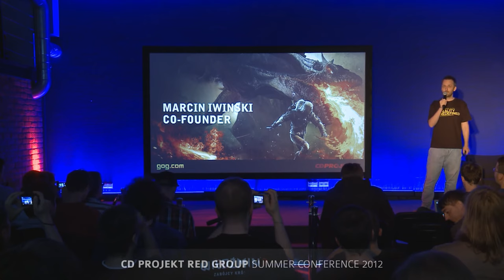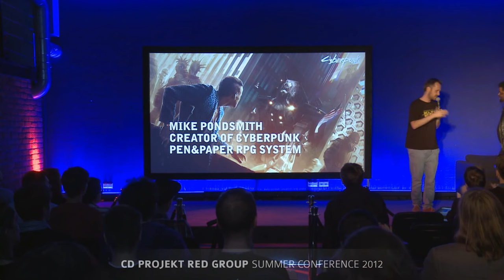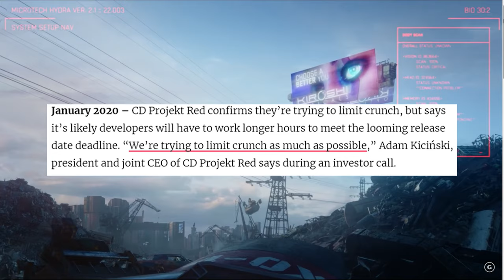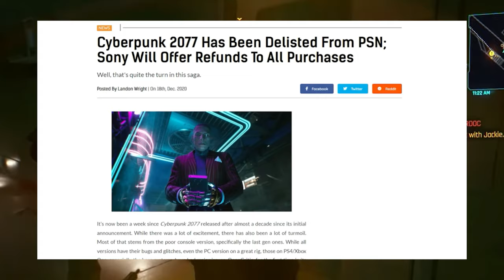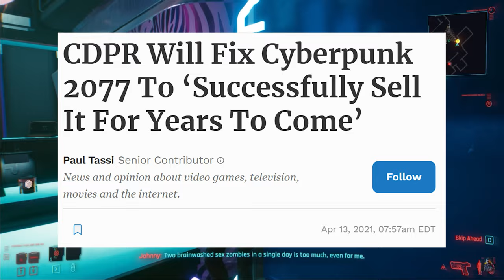The Comeback of Cyberpunk 2077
In this video, we discuss the journey of the Fall & Rise of Cyberpunk 2077 by CD Project Red. We dive into when the game was first announced and Cyberpunk 2077's failures at release, to the countless patches/updates and its continuing redemption from the Edgerunners show and Phantom Liberty DLC. Join us down memory as we take you on the journey that was Cyberpunk 2077. What are your thoughts on Cyberpunk 2077, do you believe the game has been fully redeemed?

Chapters:

0:00 Intro
2:07 The Hype Train
6:07 The Broken Release
11:05 The Road to Recovery
14:32 Running on the Edge
18:06 The Comeback
20:26 Conclusion